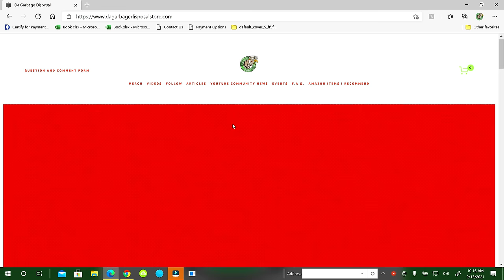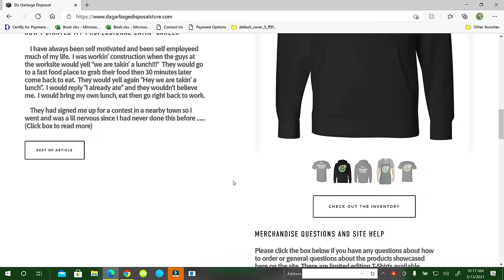Sonic Drive-In Brinkley Arkansas Footlong Speed Challenge ft Carlos